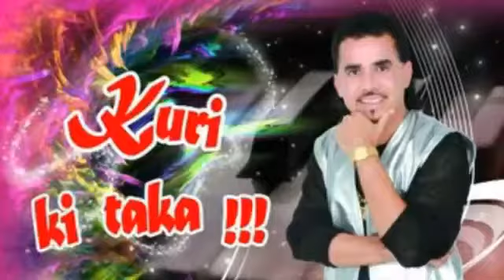FIESTA -HUGO RUIZ EL BEBE DELOS TECLADOS